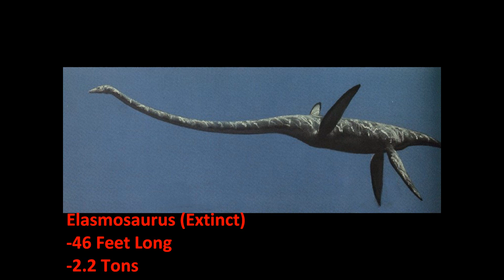14 More Real Giant Monsters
To make it an even 30, here are 14 More Giant Monsters. The minimum length was 30 feet to be featured in this video. I wasn't going by average size, but by the very absolute biggest size obtainable by these animals.
It turns out the Leoplurodon wasn't as big as they thought it was, so it didn't qualify for this video in length sadly.
I have a picture of a Giant Squid because it's a little joke relating to how I accidently but a picture of a Colossal Squid in my last video.

Also, #63 - Most Discussed (August 10th, 2011) - Education - Canada
#51 - Most Discussed (August 12th, 2011) - Education - Canada